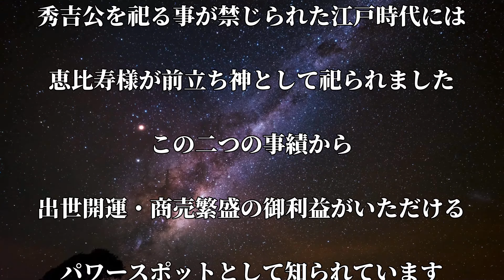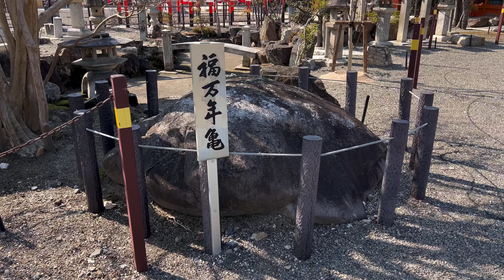【表示されたらすぐに見て！】遠隔参拝で出世開運・商売繁盛！※貴方はドンドン豊かになっていきます🌈✨【豊国神社】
滋賀県パワースポット一人旅、今回皆さんに遠隔参拝していただくのは長浜市南呉服町に鎮座する豊国神社です！

御祭神は豊臣秀吉公とその家臣である加藤清正公・木村長門守重成公、そして秀吉公を祀る事が禁じられた江戸時代に前立ち神として祀られた八重事代主命えびす宮様です。

立身出世し長浜を発展させた秀吉公と福の神である恵比寿様が祀られている事から、出世開運・商売繁盛の御利益がいただけるパワースポットとして知られています！

境内には出世稲荷様も祀られており、この動画で遠隔参拝する事によって必ずや貴方を豊かにしてくださいます✨

↓遠隔参拝の御賽銭代わりや、ふらっとの支援をする為のメンバーシップ登録はこちらから♪

【開運グッズ】

↓貴方の金運を上昇させるこちらの遠隔参拝動画もどうぞ♪

【お金に困ってる人は必ず見て！】※金宝の守護神 金山彦大神様の御加護で貴方はもうお金に困りません🌈✨【南宮大社】

【御金神社】京都最強の金運パワースポット！※遠隔参拝する事で大金が舞い込みます✨

【金劔宮】名だたる成功者が参拝する日本三大金運神社！※お金持ちになりたい人は必ずご覧ください🌈✨

【お金持ちになりたい人は必見】神様の使い現る！※遠隔参拝で貴方の金運が上昇していきます🌈✨【弁財天白龍王大権現】

【貴方は見ずに去りますか？】表示されたら金運上昇の大チャンスです✨🌈【須濱神社】